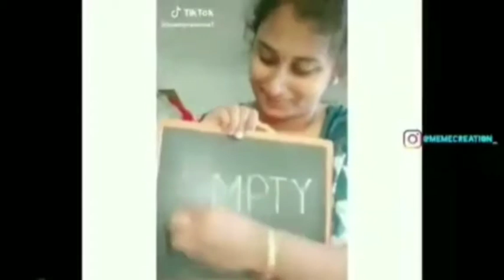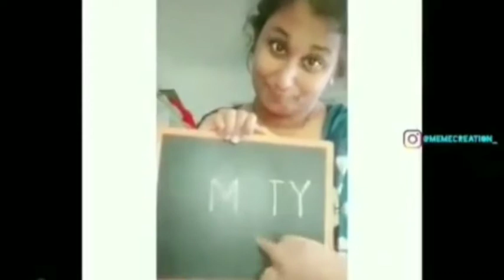தலைவன் VERSTION | வைகைப்புயல் ENTRY | TROLL VIDEO | MEMES CREATOR.!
VADIVEL VERSION Troll _In Meme creator